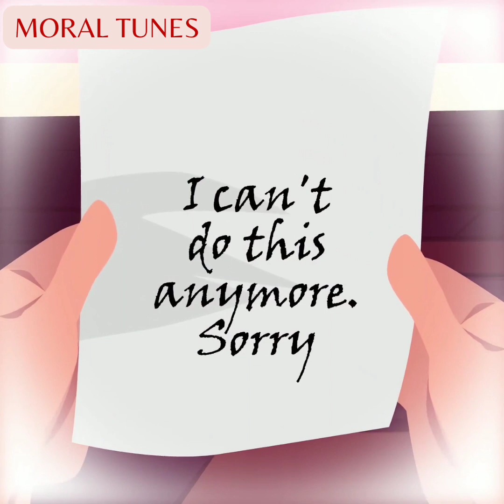My Teacher Is Taking Revenge on Me For My Mother | Animated Story | Moral Tunes Two | Short Story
bullying in schools
Bedtime Stories
animated stories
Animated Story Show
Life Lessons
Moral Tunes Two
Animated Story
Story Animated
Animated Love Story
Parental Relationships
Inspirational Life Lessons
Karma